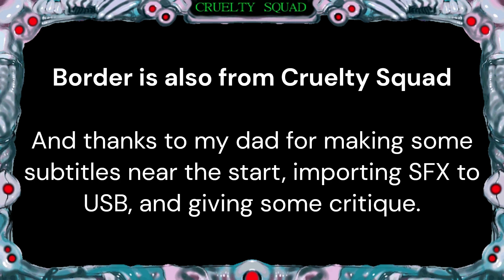Animation I made in pivot for a school assignment.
This is a pivot animation I made for school. I had spent both time in school and time at home to animate and edit this. You can tell some obvious inspriation from cruelty squad and some light inspiration from aqua team hunger force. I say light as I've never seen the show and only a few clips. I'm uploading this to preserve this for forever so there's less chance of this becoming lost media. Enjoy or not I guess.